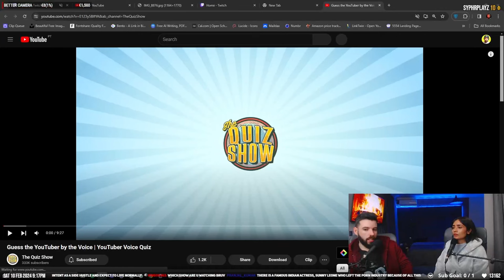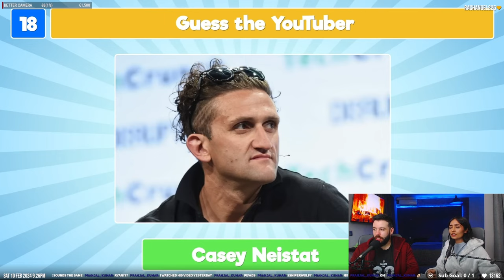Guess the YouTuber Using ONLY Their Voice - Mr Beast Challenge